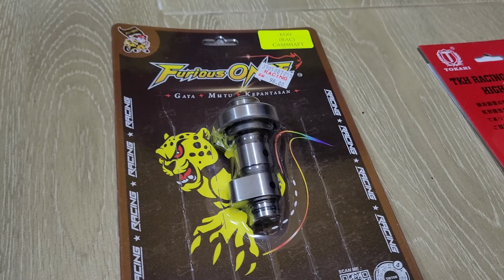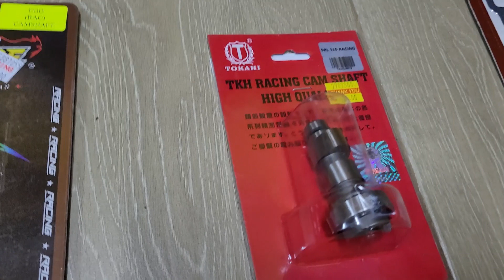Furious ONCE Camshaft Racing Yamaha EGO or TOKAHI Camshaft Racing Yamaha SRL110 Review!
(WANFIRDAUS17 S4EP183) [JOM PACKING BARANG 75!] [Part 4]

This Video Cast Instagram:
1 – WAN_FIRDAUS17
2 – SLAYERLOTD

Hello guys, welcome to another vlog and today Shopee Wanfirdaus17 do crazy sales racing part unit motorcycle Camshaft RACING brand Tokahi. We have episode Camshaft RACING brand Tokahi for Yamaha SRL 110 by Wanfirdaus17 racing part that top selling in our channel till now. This is very reasonable price for you guys to upgrade their bike racing part unit. Peace.

This Video Racing Part:
1X – Furious ONCE Camshaft Racing Yamaha Lagenda 110
1X – Tokahi Camshaft Racing Yamaha EGO S